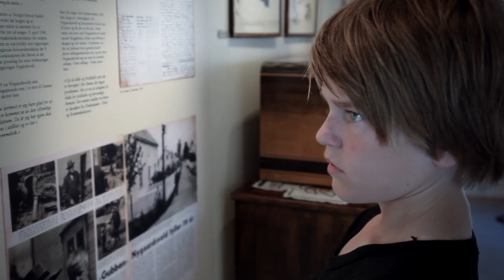Malvik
Presentasjon av Malvik kommune 2012